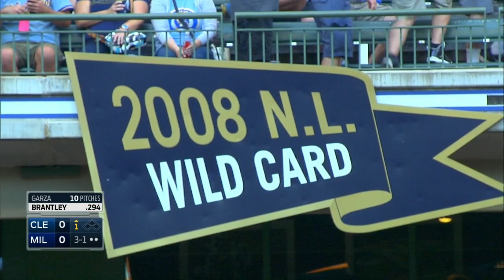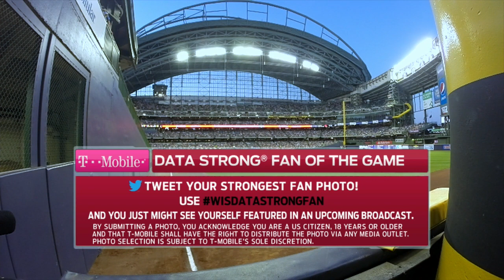CLE AT MIL - July 22, 2015